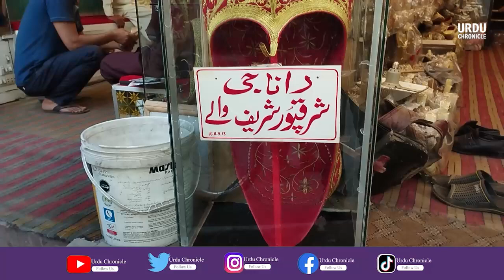Eid Dress Kay Sath Matching Khusay Ka Rawaj